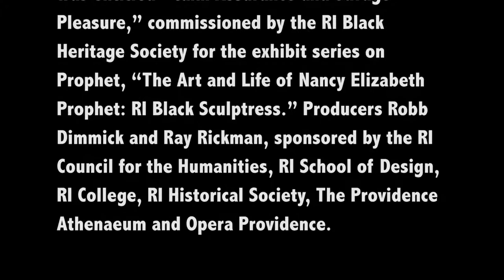It is Just Defiance - Reading by Sylvia Ann Soares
"It Is Just Defiance”
A Living History of Nancy Elizabeth Prophet’s Paris Diaries
Read by Sylvia Ann Soares, SAG-AFTRA & AEA

Recorded at AS220, Saturday, June 14, 2014

Sylvia Ann Soares’ first reading of the diary of Nancy Elizabeth Prophet diary was at RI School of Design Metcalf Auditorium, April13, 2014. It was entitled “Calm Assurance and Savage Pleasure,” commissioned by the RI Black Heritage Society for the exhibit series on Prophet, “The Art and Life of Nancy Elizabeth Prophet: RI Black Sculptress.”

The Nancy Elizabeth Prophet Diary (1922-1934) is housed at the Brown University John Hay Library, Holly Snyder, Curator, North American Historical Collections. It is online at Brown University Library Center for Digital Scholarship.